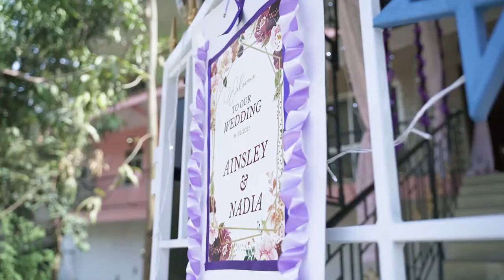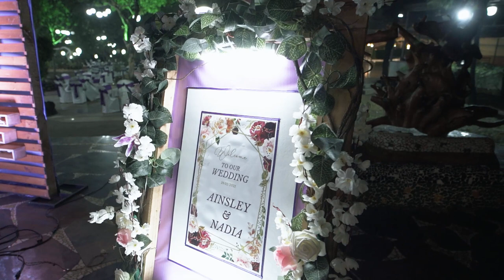Ainsley & Nadia | Cinematic Wedding Film | Wedding Documentary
Goa-India based Films & Photographers Team.
Available for Tour Across India.